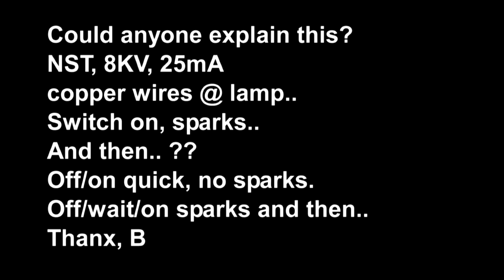sparks WTF?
Question, see vid.